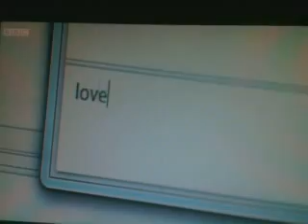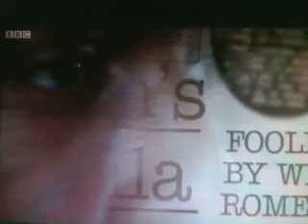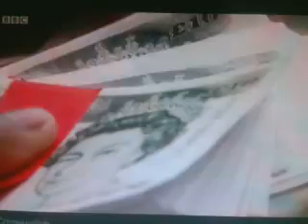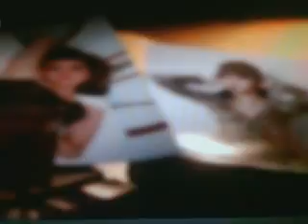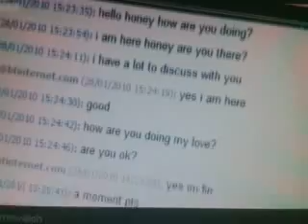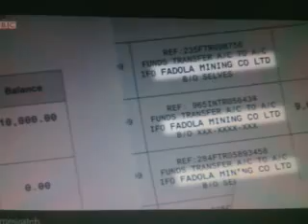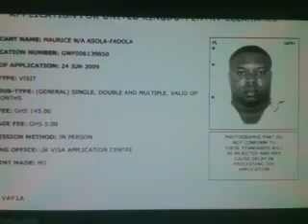Crimewatch - How they caught: Maurice Asola-Fadola/Romance Fraud on Crimewatch UK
Hi! as you guessed it, it is me, Nicky Mitchell with *another* 'Crimewatch - How they caught' video. My longest ever 'Crimewatch - how they caught' video and possibly the longest ever case of a 'Crimewatch - how they caught' video uploaded onto youtube at a total of seventeen minutes and fifteen seconds.

This video is about how investigators caught prolific Ghanaian romance scammer Maurice Asola-Fadola, the man responsible for defrauding at least 19 British women out of hundreds of thousands of pounds through elaborate international romance frauds. It also explains peoples emotions in the wake of a romance fraud scam when someone meets what appears to be their dream partner who asks for money, not love.